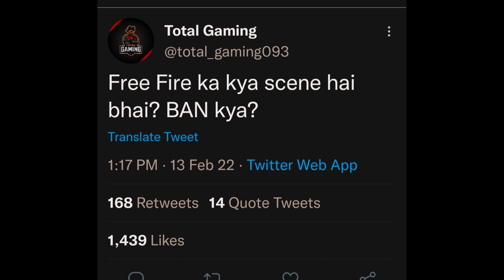Free fire ban whatsapp status 🥺 || FF banned 🤧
Description

free fire ban whatsapp status 🥺 | free fire ban status | free fire ban

Free Fire Ban Status 🥺 | Free Fire Sad Status | Free Fire Ban In India | Free Fire Status Ban 2022

Search Releted:-

free fire ban in india news today whatsapp status
pubg mobile
SKYLORD
SKYLORD FREE FIRE
free fire
who is best pubg or free fire fire copied pubg
free fire ban today news
free fire ban total gaming recatation
total gaming
vineet Gaming

This Chennal Does Not Promote Any Tipe Of Illegal, Offensive, Violence Content.

All Content Provided By This Chennal Is Meant For Educational & Entertainment Purposes Only.

FREE FIRE BAN SAD STATUS 💔 GOOD BYE BYE FREE FIRE 😭😨

FREE FIRE BAN SAD STATUS 💔 BYE BYE FREE FIRE 😭😨

free fire ban in india sad status